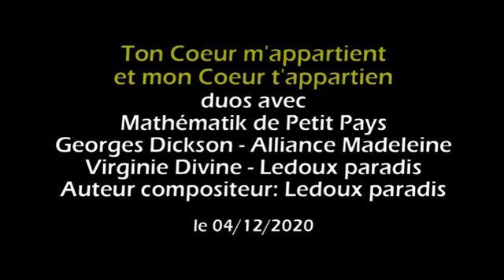Duo Matematik Petit Pays, Georges Dickson, Alliance M, Virginie D, Ledoux p, Climatiseur de mon Cœur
Climatiseur de mon Cœur
Duos Matematik de Petit Pays - Georges Dickson - Alliance Madeleine - Virginie Divine - Ledoux paradis,